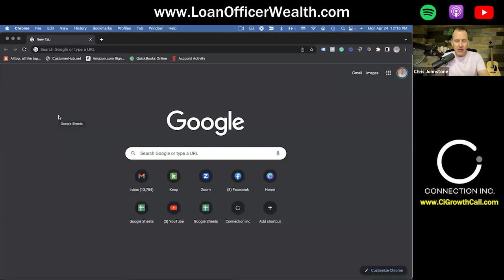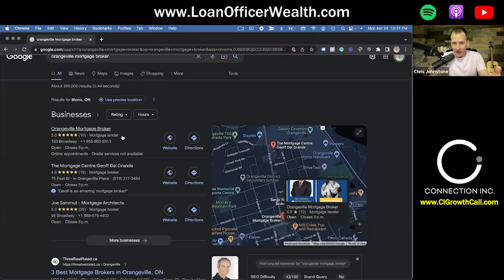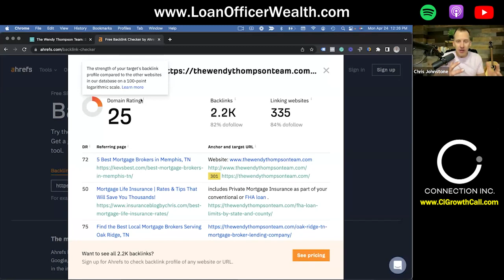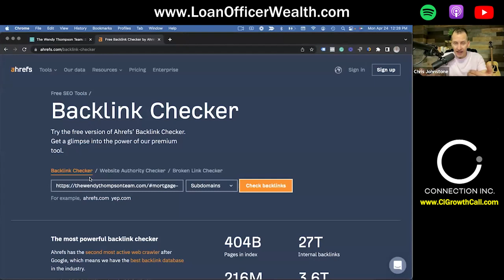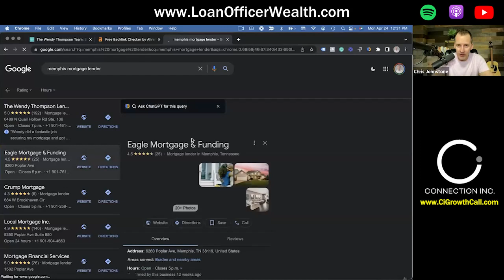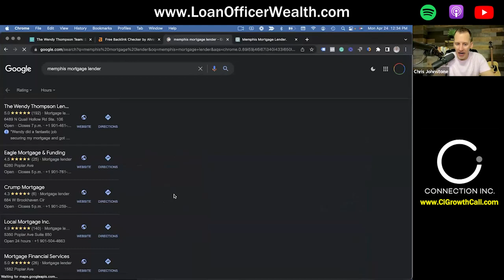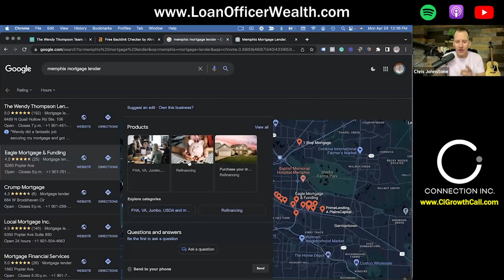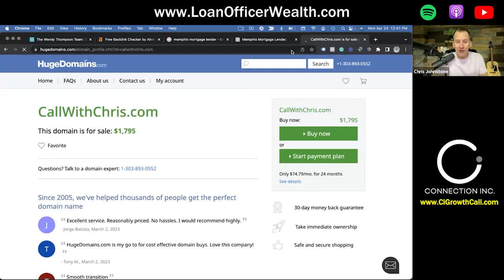Mortgage Broker SEO Ranking Using AI & ChatGPT | Loan Officer Podcast | Chris Johnstone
Mortgage Broker SEO Ranking Using AI & ChatGPT | Loan Officer Podcast | Mortgage Marketing With Chris Johnstone
In this episode of The Loan Officer Wealth Podcast, mortgage marketing expert Chris Johnstone teaches Mortgage Broker SEO and how to get ranked on the front page of Google using AI and ChatGPT!

THE LOAN OFFICER WEALTH PODCAST | Ep. 95

Watch as Chris talks about…
- Using Artificial Intelligence to get ranked on Google and generate the highest quality leads available
- What actually gets you ranked on Google… and it’s NOT just reviews!
- Using all the free tools at your disposal to beat out the local competition!